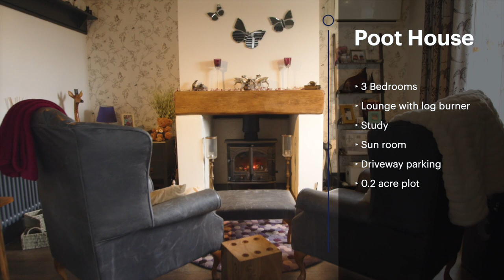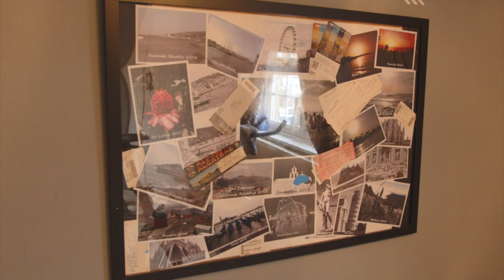Character four bedroom House for sale in Upchurch, Sittingbourne - Harrisons Homes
SPACIOUS FOUR BEDROOM DETACHED HOME SET ON A PLOT OF APPROXIMATELY 0.2 ACRES IN A VERY PEACEFUL VILLAGE ON THE OUTSKIRTS OF UPCHURCH.  The accommodation comprises a fitted kitchen, living room and snug with log burners, dining room, office, ground floor cloak room and a solid oak frame sun room. There is a driveway providing ample parking, and a large garden of approximately 0.2 acres offers outstanding views over orchards. Wetham Green is on the outskirts of Upchurch Village which has a Co-op, Post Office, pub and Primary School and is within easy reach of the towns of both Sittingbourne and Rainham.
HARRISONS HOMES, A HOUSE IS A BUILDING A HOME IS A FEELING.

We now offer a higher level of certainty to Buyers and Sellers by offering a Reservation Agreement before we remove a property from the market.

Our system stops either party just walking away or attempting to renegotiate the price after an offer is accepted. With our Secure process, once the offer has been agreed, both Buyer and Seller sign a Reservation Agreement, the property is then formally withdrawn from the market and both are bound by the terms within.

If either party withdraw and break the agreement then the innocent party is entitled to a compensation payment which Gazeal guarantee. This gives both parties security and peace of mind that the sale is secure and means that you reduce the risk of fall throughs.

and click secure your sale